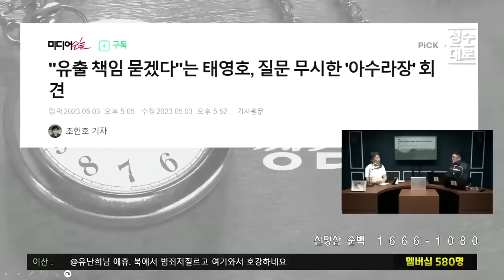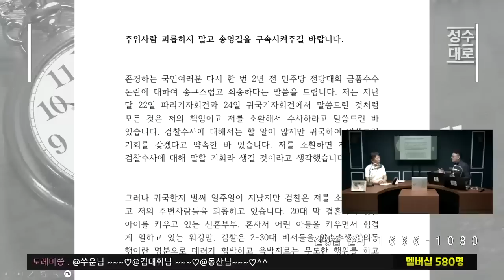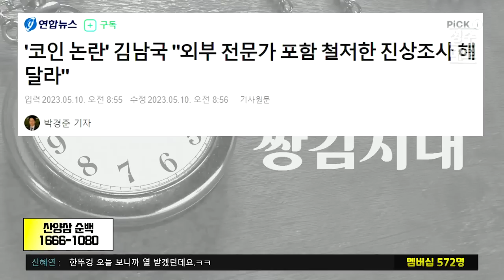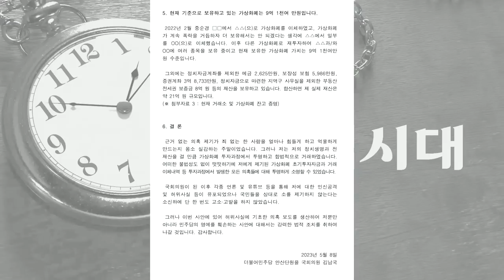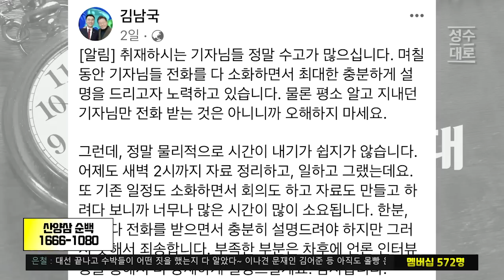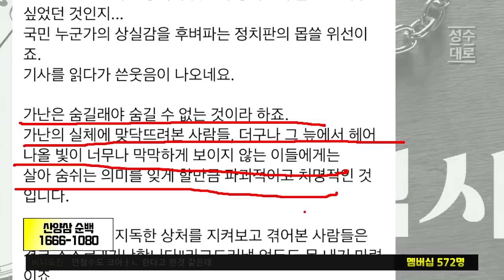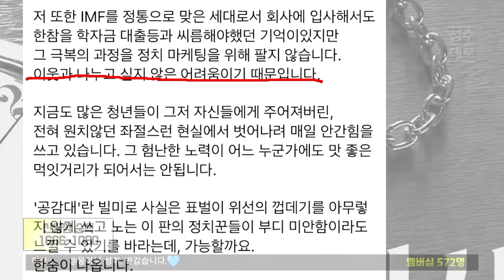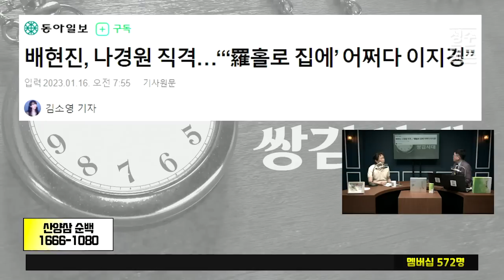[김태형 심리분석] 송영길과 태영호, 김남국와 배현진 / 미국과 일본 지령을 받는 대통령?